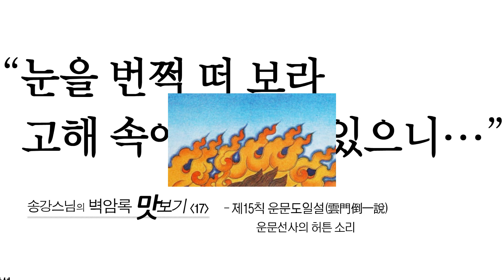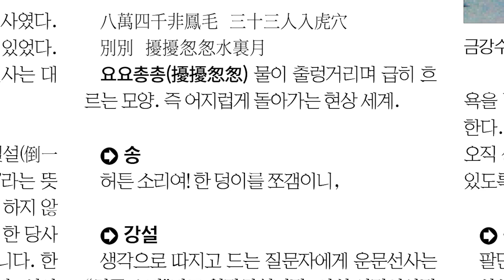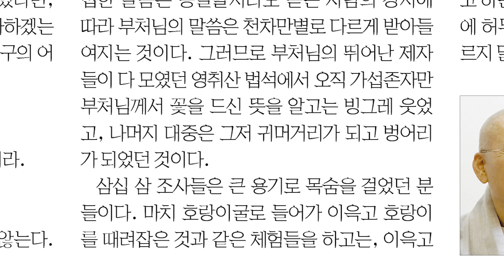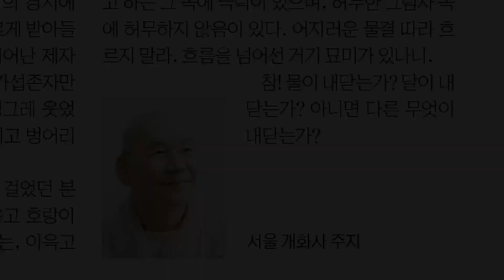“눈을 번쩍 떠 보라…고해 속에 극락이 있으니” [송강스님의 벽암록 맛보기17]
불교신문과 함께하는 선어록 강의
‘송강스님의 벽암록 맛보기’ 열일곱 번째 시간입니다.

제15칙 운문도일설(雲門倒一說) - 운문선사의 허튼 소리

허무한 그림자 속에 허무하지 않음이 있다
어지러운 물결 따라 흐르지 말라
흐름을 넘어선 거기 묘미가 있나니

어지러이 내닫는 물 속의 달이여!
물이 내닫는가? 달이 내닫는가?
아니면 다른 무엇이 내닫는가?

● 불교신문은 1960년 1월1일 창간돼 올해로 창간 61주년을 맞이한 불교계 대표 언론입니다.
특히 지난 2020년 유튜브 채널 ‘불교신문TV’를 개설해 다채로운 방법으로 많은 분들에게 부처님 말씀을 전하고 있습니다. 불교신문은 사찰 및 불자님들의 구독료와 광고 수입으로 운영됩니다. 여러분들의 소중한 정성이 불법 홍포에 큰 도움이 됩니다.

불교신문 1만 전법도반 운동에 동참하시어 전법의 길을 함께 걸으시길 부탁드립니다.